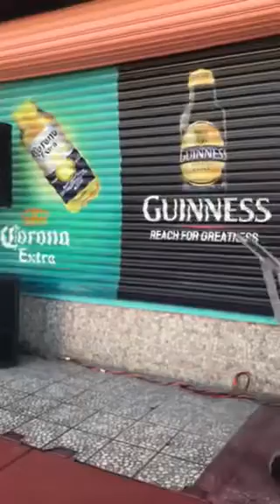Guyana RED GOLD GREEN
Guyana sound system